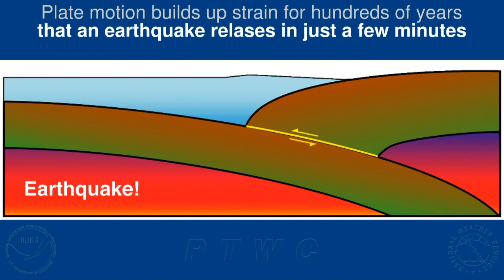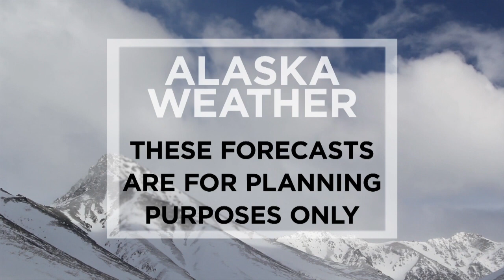Sunday, June 30, 2019 - Alaska Weather